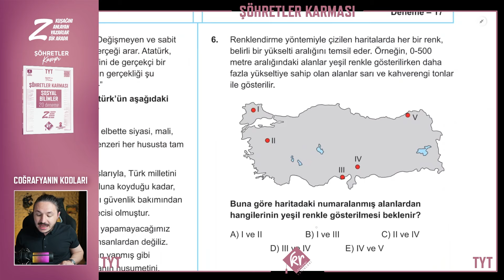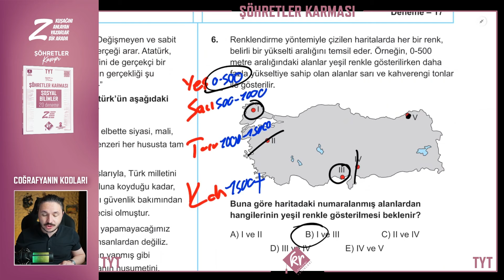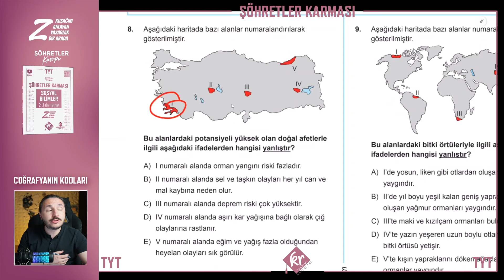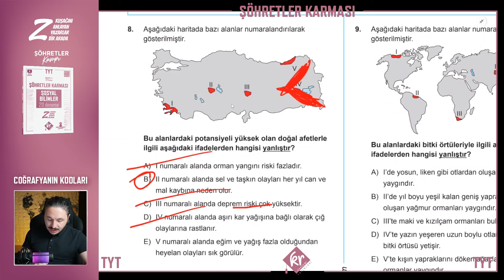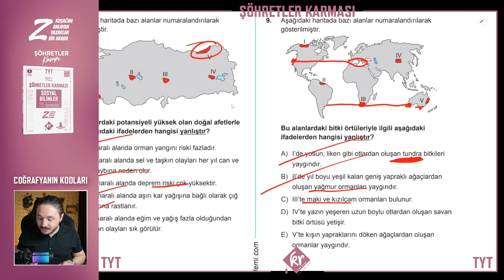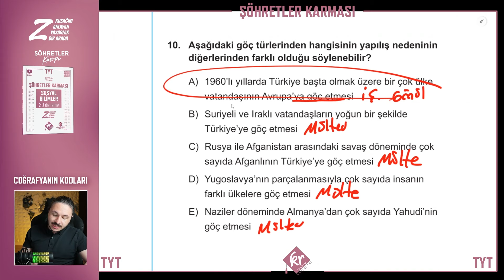TYT ŞÖHRETLER KARMASI COĞRAFYA DENEME 17.DENEME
Bugün şöhretler karması çözümlerinde 17. deneme ile karşınızdayız!